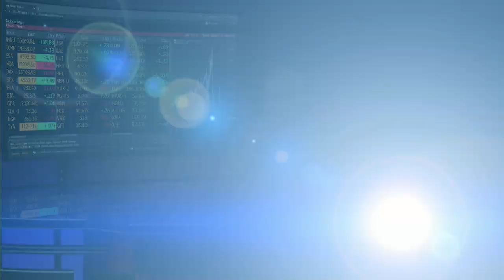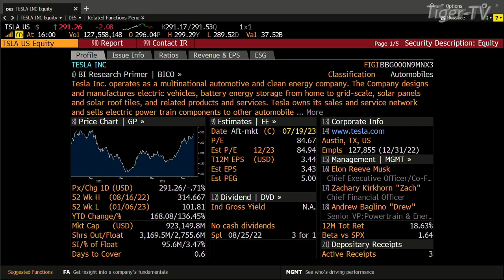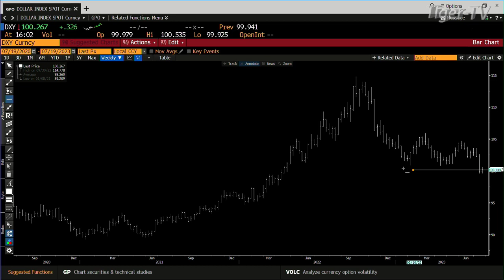July 19th, 4PM ET Market Update on TFNN - 2023